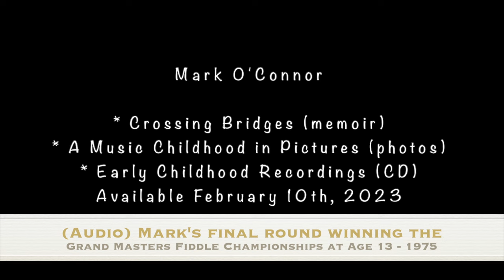Mark O’Connor memoir: Crossing Bridges | reading excerpt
2/10  –   Nashville, TN (Grand Ole Opry) 7:00
2/12  –   Nashville, TN (Country Music Hall of Fame) 1:00
2/13   –  Nashville/Franklin, TN (Franklin Theatre) 7:00
2/26  –  Atlanta, GA (Buckhead Theater) 8:00
3/5    –   Charlotte, NC (Blumenthal-Booth Theater) 7:00
3/8    –   Boston, MA (City Winery) 7:30
3/10   –  New York, NY (The Iridium) 7:30
3/11    –  Albany, NY (The Egg Ctr for the Perf Arts) 7:30
3/16   –  Seattle, WA (Triple Door) 7:30
3/17   –  San Juan Island (Orcas Ctr for the Perf Arts) 7:00
3/26  –  Berkeley, CA (Freight & Salvage) 7:00
3/28  –  Phoenix, AZ (MIM Theater) 7:00

"There’s no denying the fact that Mark O’Connor has done more in 20 years than most people accomplish in a lifetime" —DownBeat Magazine – June 1982

Acclaimed musician Mark O’Connor releases new memoir trilogy:

Crossing Bridges: My Journey from Child Prodigy to Fiddler Who Dared the World (memoir) Early Childhood Recordings (companion CD), and A Musical Childhood in Pictures (photo book)

Available February 10, 2023

For immediate release:

Fresh off his Thanksgiving week collaboration with the Chicago Symphony Orchestra, and a national tour that included sold-out performing arts centers of his "An Appalachian Christmas, Grammy-winning fiddler and composer Mark O'Connor announces the release of his new memoir, Crossing Bridges: My Journey from Child Prodigy to Fiddler Who Dared the World. The book is out February 10, 2023. The story covers O’Connor’s 1970s child prodigy years on the road as national fiddle and guitar champion. The acclaimed musician learned at the feet of American music legends while exploring his relationships with mother, dysfunctional family, a near career-ending injury and his involvement in some of the world's most iconic instrumental bands.

O’Connor’s memoir traces his journey from his childhood years, when at age 10 he was winning classical guitar competitions against University graduates, and at age 12 was thrust as a soloist onto the Grand Ol’ Opry stage introduced by the “King of Country Music,” Roy Acuff. It is a story of the child fiddler who learned tunes by ear from the greatest American fiddlers of all time, used what he had learned to comprehend the fiddle in a new light, and then reinvented himself as a classical violinist-composer-teacher.

Crossing Bridges details the personal triumphs, struggles and demons that inform the decisions O’Connor makes about his music, career path and the risks he was willing to take for a shot at the brass ring. In O’Connor’s professional journey, he has crossed bridges from bluegrass/country to jazz to rock to classical, sometimes solely on the strength of his own willpower to assert his voice as a solo artist hearing something no one else seemed to hear in American music.

SKYLINE MYRIAD ARTISTS AGENCY
Bookings for
"Mark and Maggie O'Connor"
"Mark O'Connor's An Appalachian Christmas"
Symphony Orchestra Performances